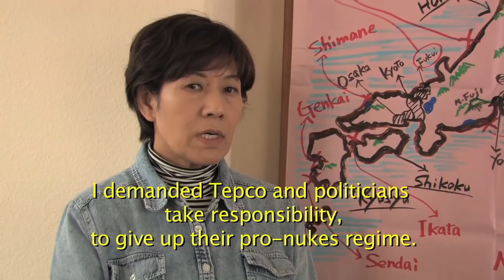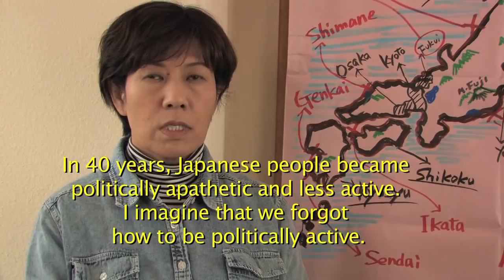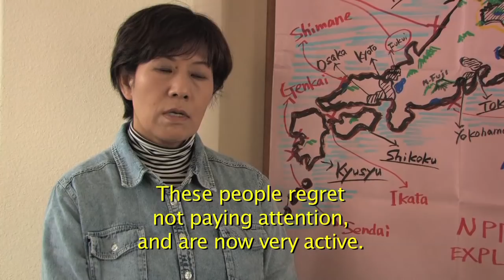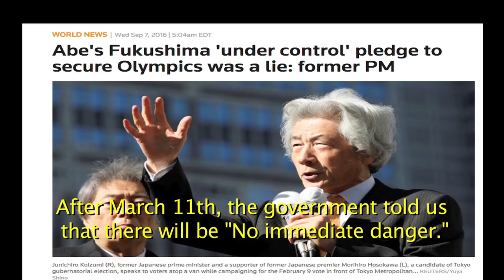A Fukushima Survivor's Story - Setsuko Kida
Japanese activist Setsuko Kida - who lost her home, her land, and her former life to radioactive pollution from the Fukushima triple meltdown - tells how she overcame personal tragedy and trauma to become an outspoken international advocate for radiation refugee rights.